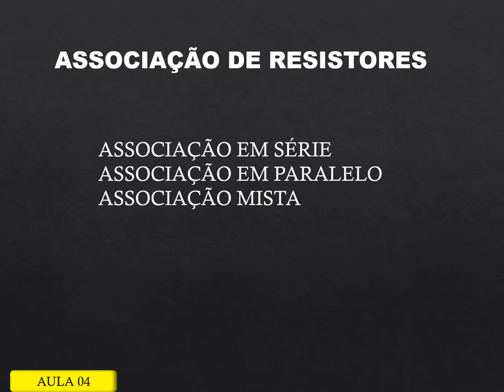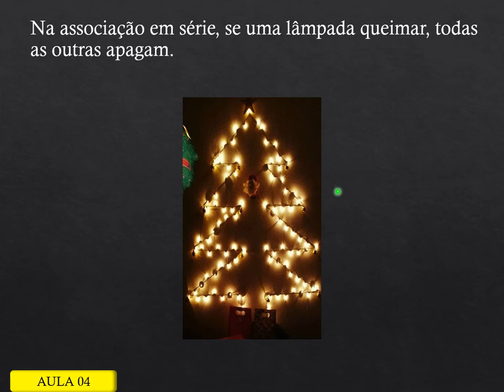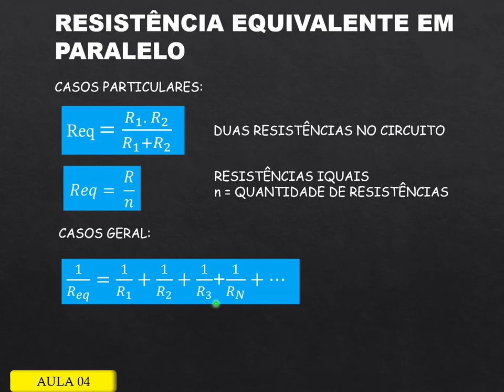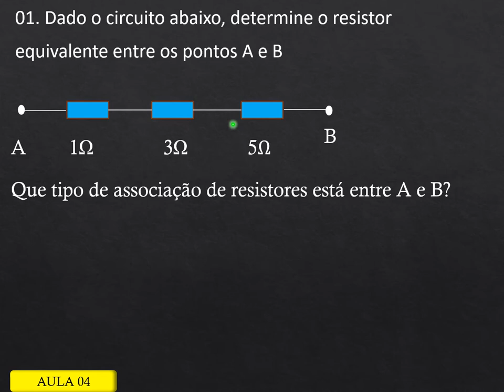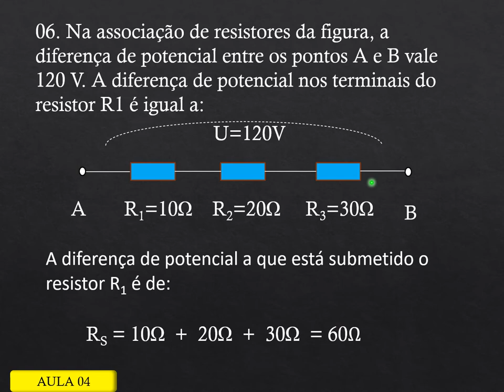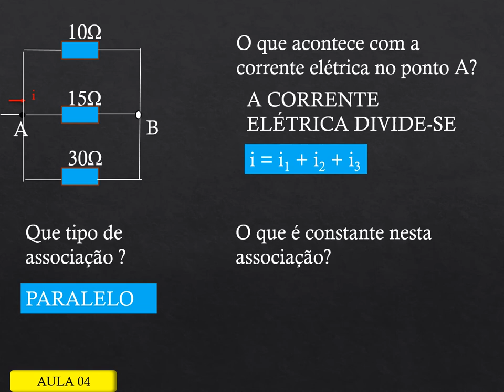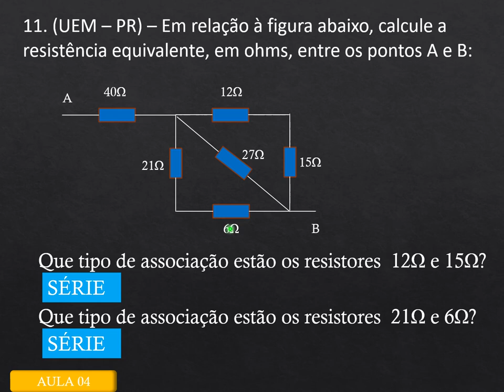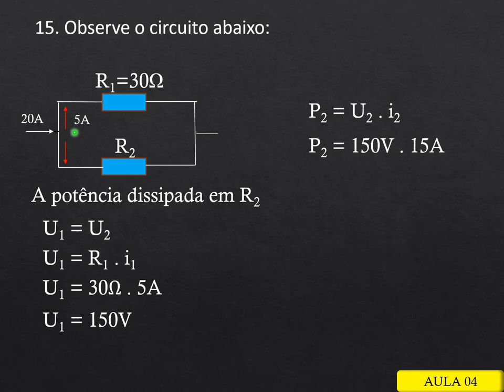Semi - Física C - Aula 04 - Associação de Resistores - Prof. Marcos